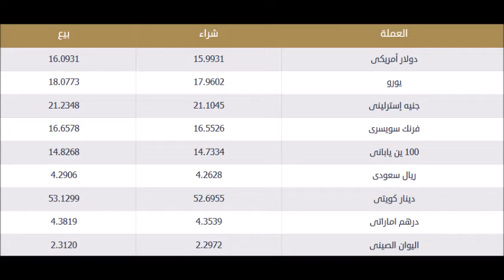اسعار الدولار اليوم | الاربعاء 1-1-2020 | في بنوك مصر والسوق السوداء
سعر الدولار اليوم | الاربعاء 1-1-2020 | في بنوك مصر والسوق السوداء
اسعار الدولار اليوم في مصر الاربعاء 1-1-2020 والسوق السوداء
اسعار الدولار اليوم الاربعاء 1-1-2020 في مصر
اسعار الدولار اليوم في السوق السوداء الاربعاء 1/1/2020 في مصر بالجنيه المصري
اسعار الدولار اليوم في السوق السوداء الاربعاء 1 يناير 2020 في مصر
اسعار الدولار اليوم بالسوق السوداء
الدولار الأمريكي في مصر
اسعار الدولار اليوم في مصر والسوق السوداء